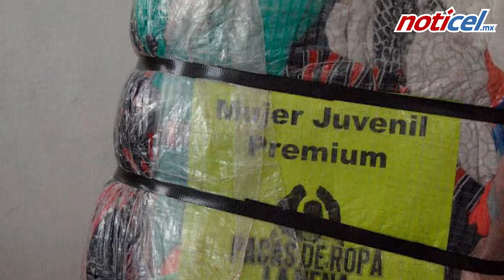Decomisan pacas de ropa